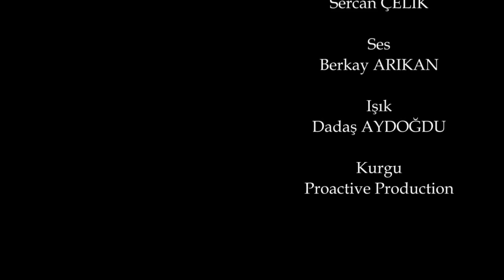TARIM VE İNSAN MUDURNU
Tarımın A Takımı Toprak TV ile geliyor. Toprak Tv, yeni bir vizyon ile Tarım ve gıda sektörü adına, Türkiye adına, geleceğimiz adına yayına başlıyor…

Toprak Tv, tarım sektörünü her yönü ile bilen, deneyimli kadrosundan güç alarak büyük bir hizmet aşkı ile yola çıkıyor.
Bir amacımız var…
Üreticimize ve tüketicimize, tüm ideolojilerden uzak doğru ve kapsamlı bilgiler içeren yayınlar yapmak.
Bir güvencemiz var…
Yıllardır ülkemizin dört bir yanından üreticimizle birliklerimizle kısacası tarım sektörünün tüm paydaşlarıyla birlikteyiz…
Sarıldığımız değerlerimiz var,
Toprak, emek, üretim, istihdam, eğitim ve geleceğe olan güven…
Sadece ‘’çok üretmek’’ yetmiyor.
Üretimin her aşamasında üst düzey kalite standartlarını yakalayabilmek, diğer ülkelerle rekabet edebilmek, yerel sorunlara, yerinde çözüm bulabilmek gerekiyor.
Toprak Tv, bu anlayışın pekişmesi amacı ile izleyicilerine merhaba diyor…